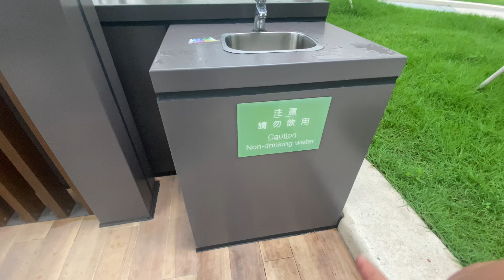Rumah pinggir laut